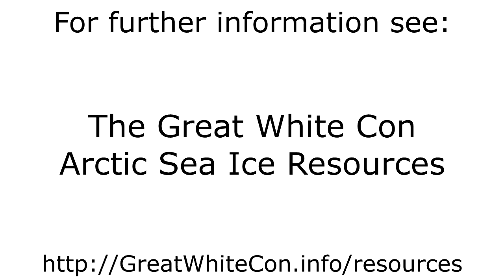Sea Ice Movement on the Northern Sea Route in Summer 2020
- The motion of sea ice on the Northern Sea Route from June 1st to November 15th 2020.

The sea ice on the Siberian side of the Arctic melted away early this year. Based on the AMSR2 concentration maps the Northern Sea Route opened on July 13th.